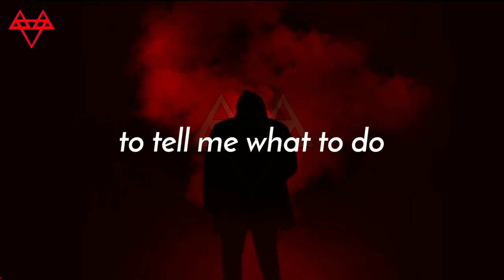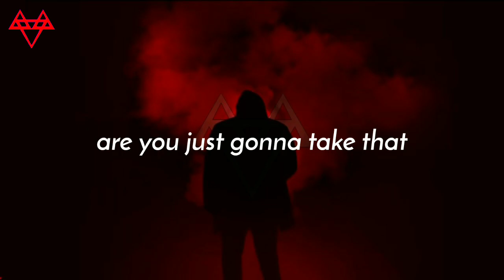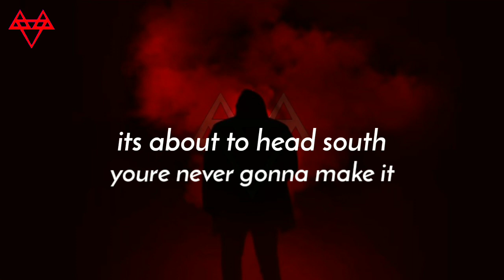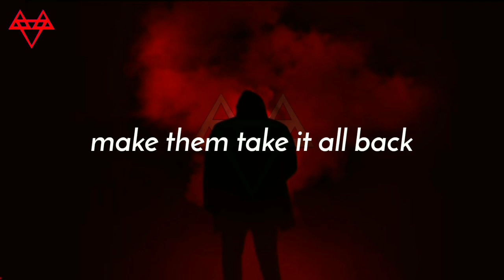NEFFEX - FIGHT BACK (LYRICS)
Lyrics:
it's impossible
it's not probable
your irresponsible

✦✦✦✦✦ NEFFEX KIDS MUSIC ✦✦✦✦✦